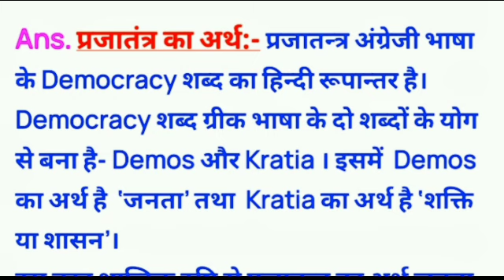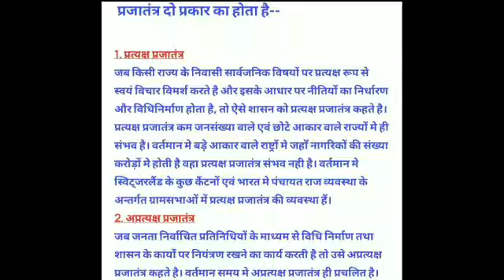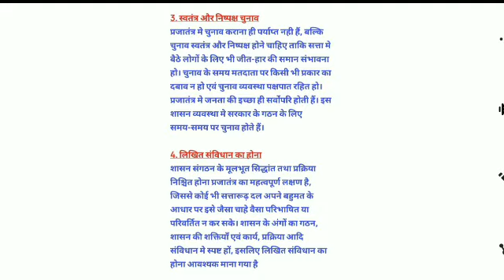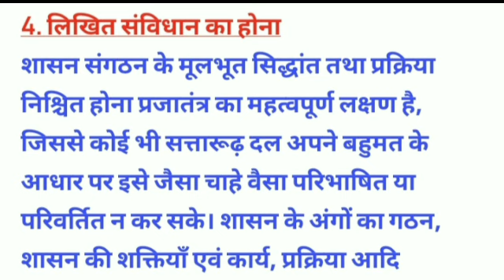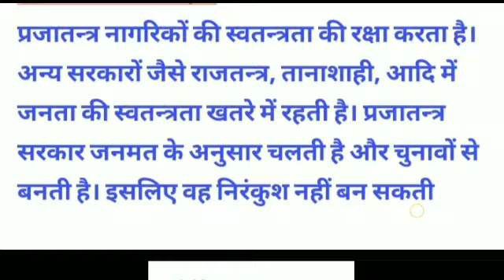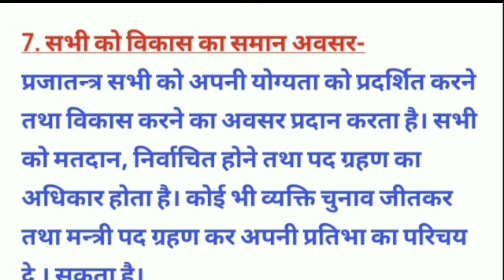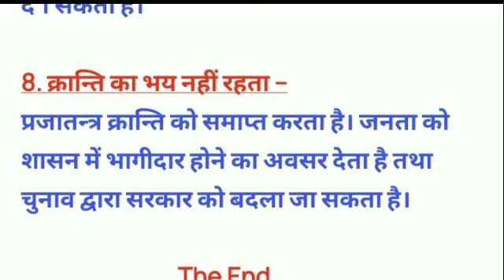प्रजातंत्र की परिभाषा, प्रकार और विशेषता | Praja tantra ki paribhasha prakar aur visheshta ka varnan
प्रजातंत्र की परिभाषा दे
प्रजातंत्र की परिभाषा और प्रकार
प्रजातंत्र की परिभाषा और विशेषता
प्रजातंत्र की परिभाषा और प्रकार का वर्णन करें
सेमेस्टर 2 प्रजातंत्र की परिभाषा
लोकतंत्र की परिभाषा दें
लोकतंत्र का अर्थ और परिभाषा
लोकतंत्र का परिभाषा विशेषता
सेमेस्टर 2 पॉलिटिकल साइंस क्वेश्चन आंसर
prajatantra ki paribhasha Den
prajatantra ki paropkar
prajatantra ki paribhasha aur visheshta
prajatantra kya hai iske paribhasha
prajatantra ka Arth paribhasha prakar ka varnan Karen
semester 2 prajatantra ki paribhasha
loktantra kya hai iski visheshta
loktantra ka Arth paribhasha prakar
loktantra ka paribhasha visheshta
samajhta to loktantra ki paribhasha
sem 2 IRC 2 political science
semester 2 important question
IRC 2 question answer
vbu irce political science mcq